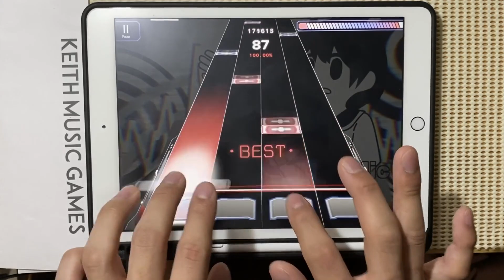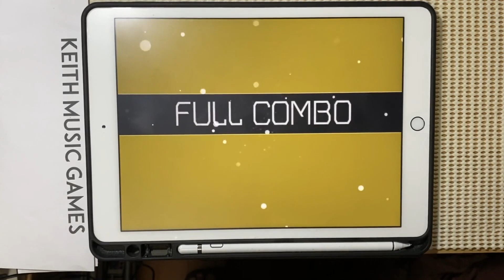【視聴者創作譜面】Non-Melodic Ragez (MUG Edit)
譜面製作者：ta15さん

Non-Melodic Ragez / Normal1zer

Malodyのリクエスト受付中！
※コメントでのリクエストは廃止しました

‹Malody譜面リクエスト時の注意›
・必ず自分で作った譜面を送る事。
・プレイ出来る範囲内の譜面を送る事。
（NG例：難しすぎる、ギミックが酷すぎる)
（NG例：CONTENT IDに登録されていないアニソンやJ-POP等の楽曲)
・リクエスト１回につき譜面は１週間に１つでお願いします。

素材使用
PIXTA

ゴビ @Gobi_garyu